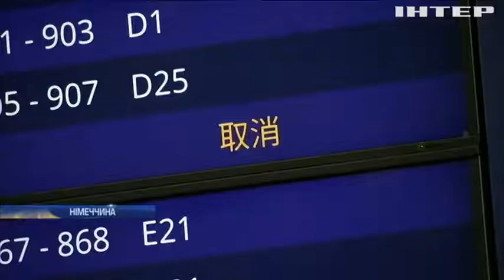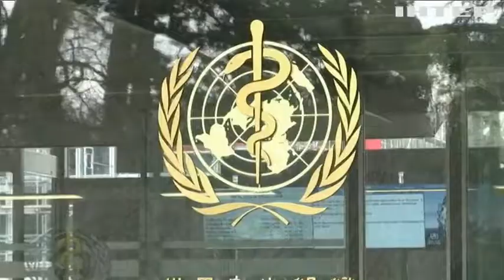Авіакомпанії світу припиняють польоти до материкового Китаю